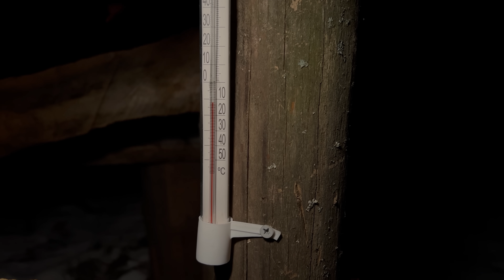COZY DUGOUT: I made a wood BRICK STOVE in one day, delicious FISH SOUP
Winter, frost, and now it's very warm in my dugout. After all, I made a wood-burning stove out of bricks in one day. The preparation took me 5 days. For exactly 5 days I delivered bricks, sand and a mixture for masonry mortar here. Perhaps my experience will be useful to you! Enjoy your viewing.